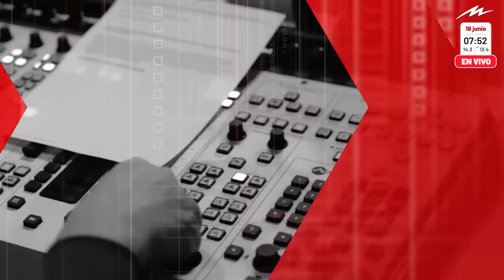Juan Carlos de Pablo: “Con el FMI, la única preocupación es si va a haber plata fresca o no”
El economista Juan Carlos de Pablo conversó con Eduardo Feinmann tras la advertencia del Fondo Monetario Internacional.